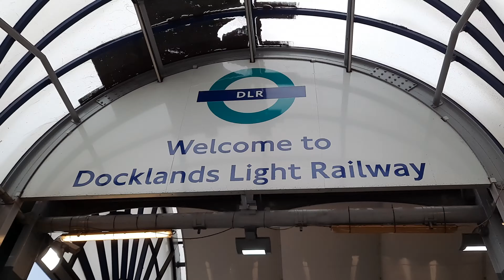LONDON WALK (2021) --- from TOWER GATEWAY DLR station to TOWER BRIDGE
LONDON WALK
(2021)
from TOWER GATEWAY DLR station to TOWER BRIDGE